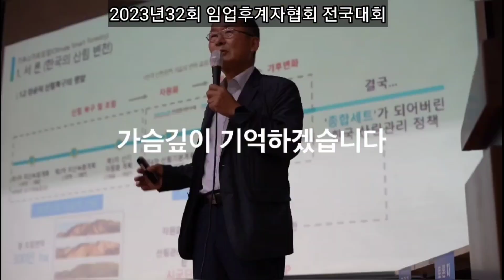2023년 제32회 임업후계자협회전국대회 산림 임업 임업경영체 공익직불금 귀농귀촌정보 귀산촌정보 그루경영체 산림경영 임업직불제 산촌자본주의 산림르네상스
2023년 제32회  임업후계자전국대회